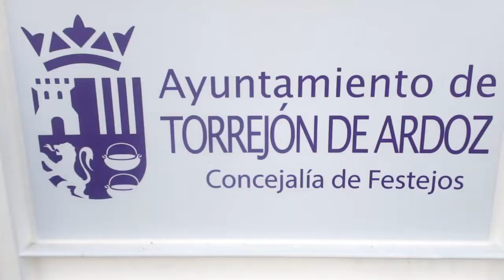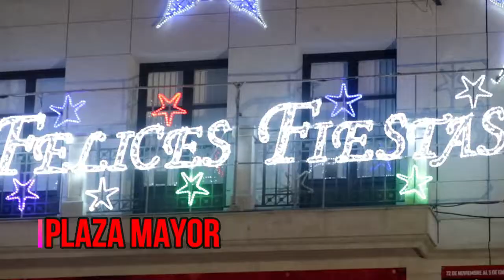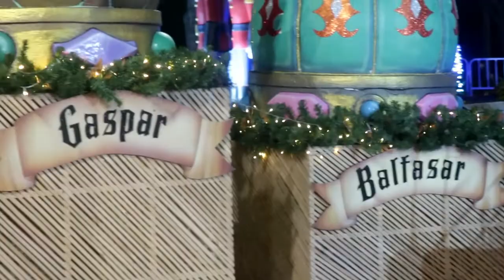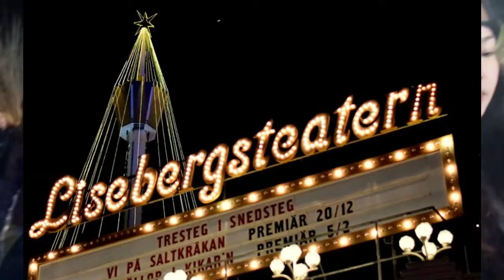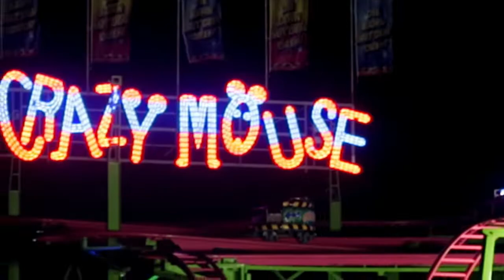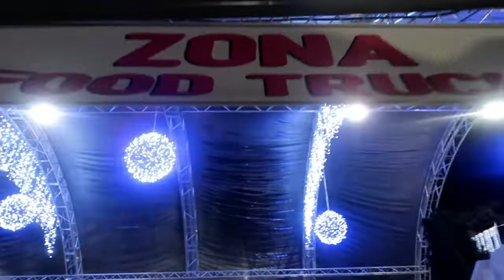Torrejón de Ardoz Spain(Mágicas Navidades de 2019-2020) European Christmas Capital /Pinay OFW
VLOG #75
Torrejón de Ardoz and its Magical Christmas of 2019: the largest Theme Park and Christmas Promenade in Spain
Torrejón de Ardoz becomes the city of Christmas. A great plan to enjoy with the whole family traveling their Christmas Walk full of activities where they will enjoy both adults and children. Get the Christmas spirit in the European Capital of Christmas.